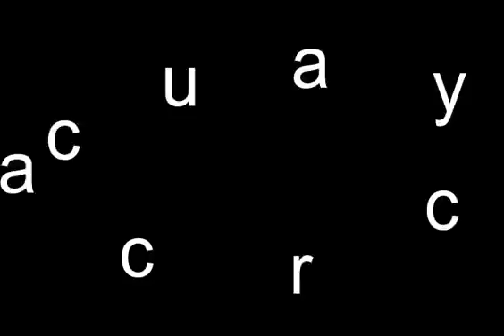How to pronounce: Accuracy Properly. Accuracy Meaning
Accuracy: the quality or state of being correct or precise